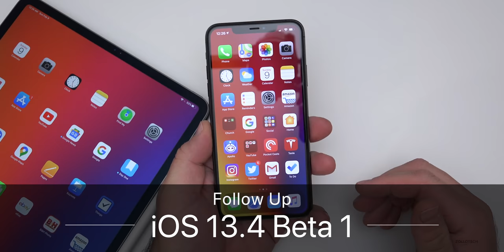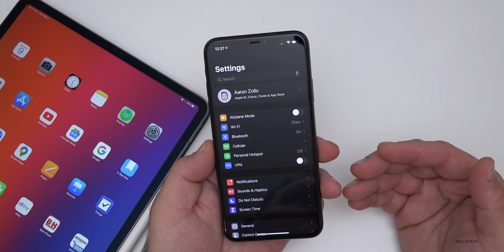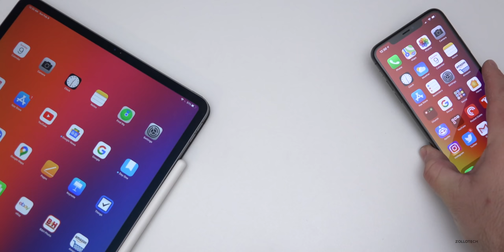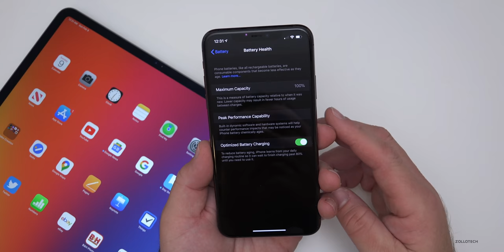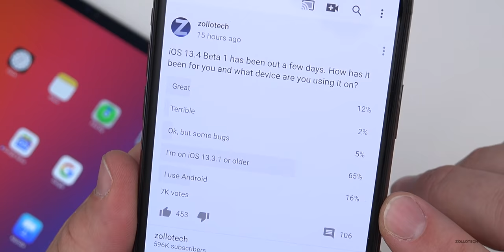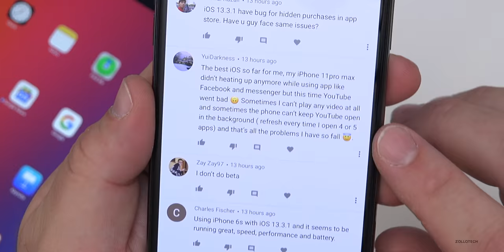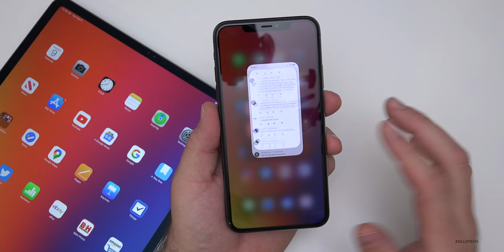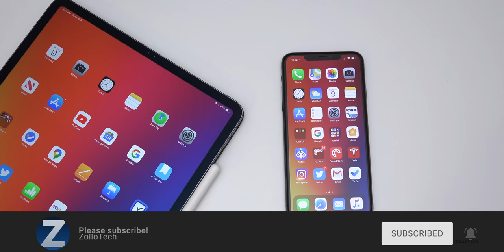iOS 13.4 Beta 1 - Follow Up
iOS 13.4 Beta 1 has been out to Developers for a few days and adds new features to Siri, Accessibility, Shortcuts, Health, Safari and much more. After using for a few days on the iPhone 11 Pro Max and the 2018 iPad Pro I talk about the overall experience of iOS 13.4, battery life, performance, bugs and more. iOS 13.4 Beta 2 should be coming within a week or two.

Case I use for my iPhone 11 Pro Max on Amazon

***Time Codes***
00:10 - iOS 13.4 Public Beta
00:56 - Overall experience and bugs
01:20 - LTE and WiFi
01:56 - Messages
03:10 - iPad OS
03:28 - Your experience with iOS 13.4 beta
04:23 - Stats
04:33 - Battery health
04:58 - Battery life
06:03 - Community Poll
07:13 - Comments
09:40 - March Apple Event
09:46 - iPhone SE 2 and iPhone 9
10:03 - iOS 13.4 Beta 2 release date
10:30 - Feedback
10:57 - Conclusion
10:59: - Wallpaper
11:11 - Outro